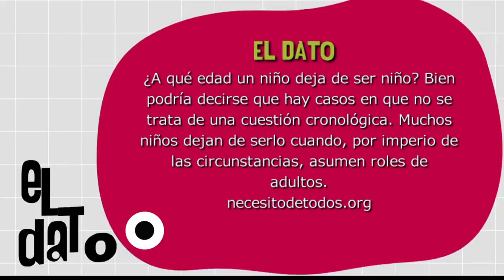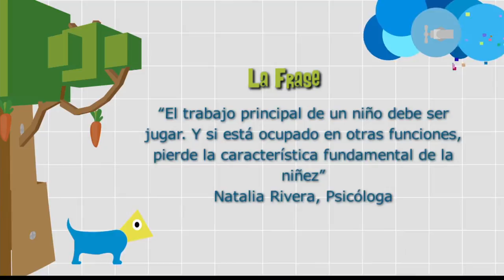Hermanos que se convierten en padres [PasoAPasoTV] Telemedellín